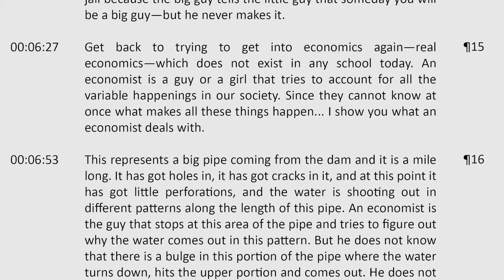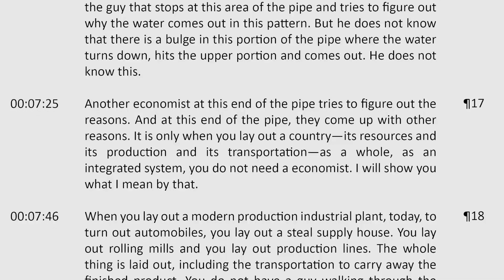Jacque Fresco - Economics vs. Sociocyberneering (1978)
Jacque Fresco discusses the difference between traditional economics and his concept of Sociocyberneering. This lecture includes discussion of inflation in relation to printing money, the limitations of traditional economics, the need for a systems approach for social management, and the need for computer technology to account for economic variables. Fresco presents ideas about how the transition might occur in the event of economic collapse.